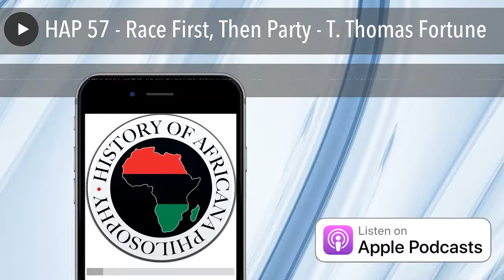HAP 57 - Race First, Then Party - T. Thomas Fortune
T. Thomas Fortune uses newspaper editorials to put forth a theory of civil rights and set out a plan of political action for protecting them.